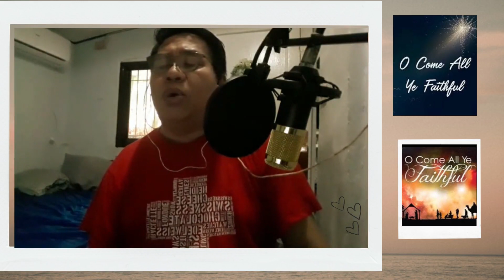JOHN FRANCIS WADE/ O COME ALL YE FAITHFUL/ COVER BY CEDRIC A BORRES- A PARALYTIC(STROKE SURVIVOR)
In due respect to the intellectual rights of "JOHN FRANCIS WADE" who originally composed or performed this song "  O COME ALL YE FAITHFUL'.We will ask a favor from the authority to allow us to have a cover from this song